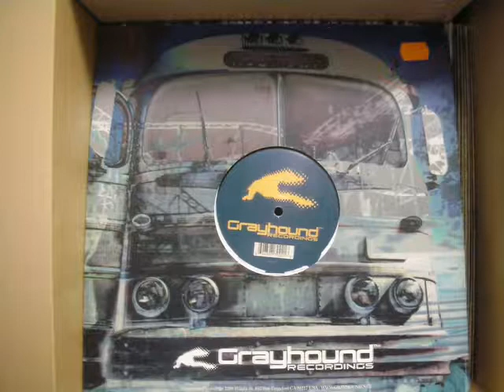Community Recordings - Lifted Soul Persuasive Percussion Mix